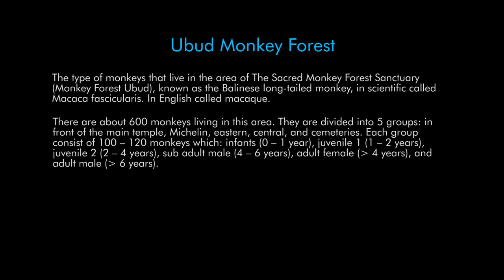Naughty monkeys at Monkey Forest Ubud (Bali - Indonesia)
Mandala Suci Wenara Wana, or well known as Ubud Monkey Forest, is the sanctuary and natural habitat of the Balinese long-tailed Monkey, scientific name Macaca fascicularis. It is located at Padangtegal Ubud, Bali. About 749 monkeys live in this sanctuary.

They are divided into 6 groups, namely in front of main temple group, forest conservation group, central point group, eastern group, Michelin group, and cemeteries group. We also divide the monkeys by age: 63 adult male, 34 Sub-adult male, 219 Adult female, 29 Sub-adult female, 167 juveniles 1 (2-3 year), 118 juveniles 2 (1-2 year), 63 Infant old (5-12 month) and 56 infant. Sacred Monkey Forest Ubud is a famous tourist attraction in Ubud. In every month around 120.000 visitors come to Monkey Forest Ubud.

The average weight of female monkey is 2.5 – 5.7 kg and male monkey is 3.5 – 8 kg. The lifespan of male monkey up to 15 years while female monkey up to 20 years.

The long tailed monkeys are omnivores. In the Monkey Forest Ubud, the main food of the monkeys is sweet potato, given 3 times a day and combine in daily with: banana, papaya leaf, corn, cucumber, coconut, and other local fruit.

The Ubud Monkey Forest contains a fenced enclosure for a small herd of Timor rusa (Rusa timorensis timorensis), a type of deer native to the island of Timor. Visitors may view the deer enclosure.

The Monkey Forest Ubud has 186 species of plants and trees in 12,5 hectares of forest. The Monkey Forest Ubud has 3 temples, namely Dalem Agung Padangtegal Temple, Holy Spring Temple and Prajapati Temple. The forest is owned by the Padangtegal community and is managed by Mandala Suci Wenara Wana Management.